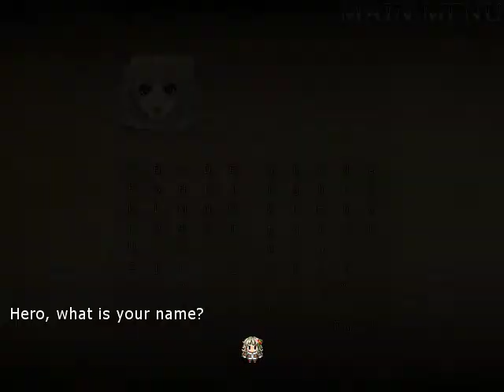Solenars Edge Heroes - Геймплей